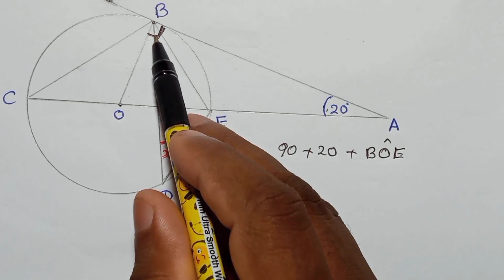Geometry Model Question for IGCSE Mathematics